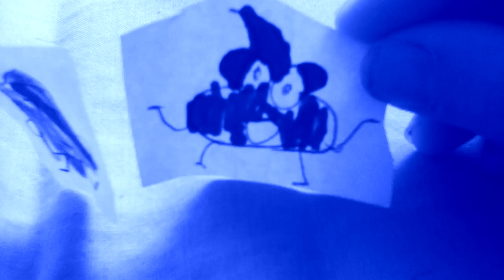21 June 2018